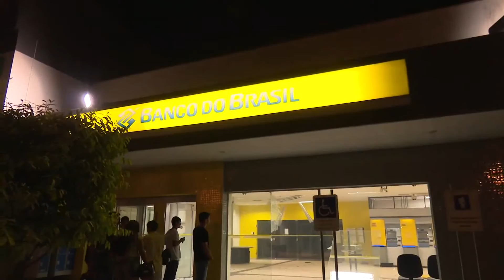02/01/17 Quadrilha armada explode caixa eletrônico de agência bancária